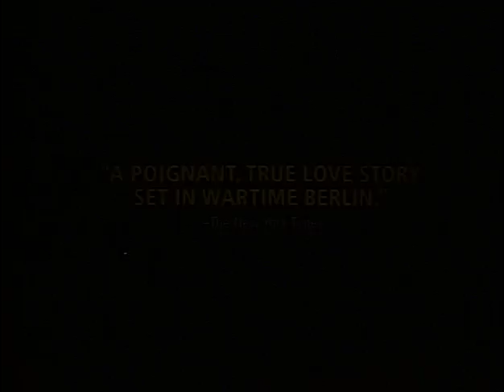Aimee and Jaguar Trailer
Based on the memoirs of Lilly Wust, this is the story of two women who fall in love in 1943 Berlin: Lilly (Juliane Köhler), the wife of a Nazi officer, and Felice (Maria Schrader), a Jewish journalist. When the two women begin their affair, they rechristen themselves Aimée and Jaguar to help avoid detection. They then set up housekeeping and try to tune out the war, but the Gestapo is never far behind.